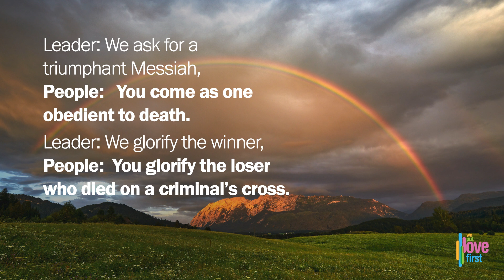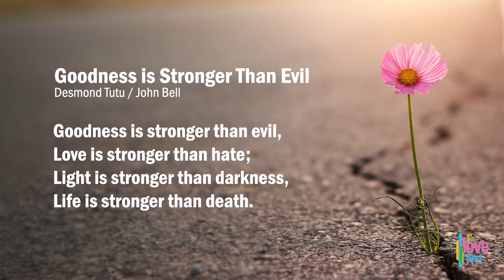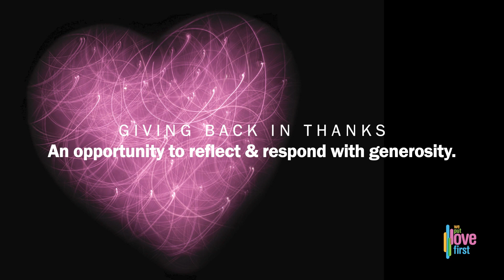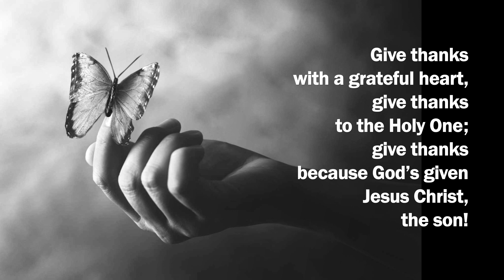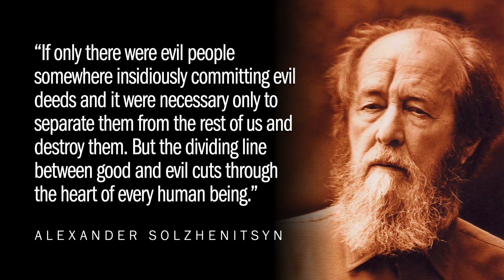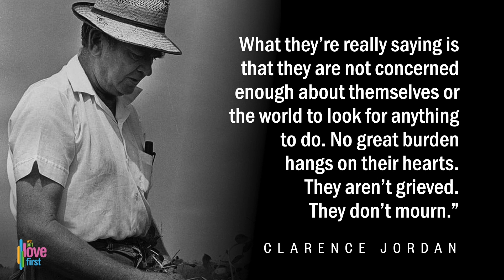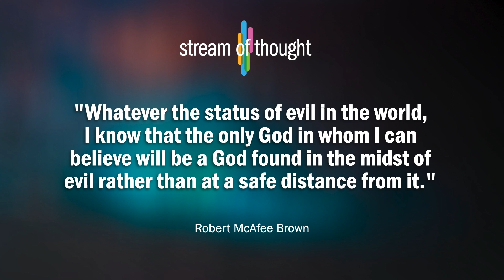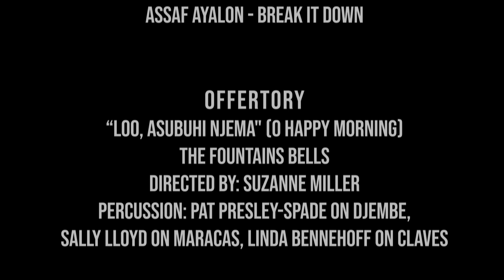The Fountains' Studio Celebration, March 24th, 2024 / PALM SUNDAY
Join us for Palm Sunday and The Fountains' Studio celebration for Sunday, March 24th, 2024. Pastor David Felten will be Applying it to Life with the eight in the "People of the Way" Series: Missing the Circus for the Trees. The Words of Wisdom are from Proverbs 8.13

In-person Sunday celebrations on The Fountains’ campus are at 9:30am. Find out more about these and other gatherings in eStreams and the Sunday email or by emailing  . The “Studio” online celebration will continue to be available every Sunday morning at 9:30.

Let us know you joined us online or leave a prayer request

Our Stephen Ministers provide free confidential emotional & spiritual support.